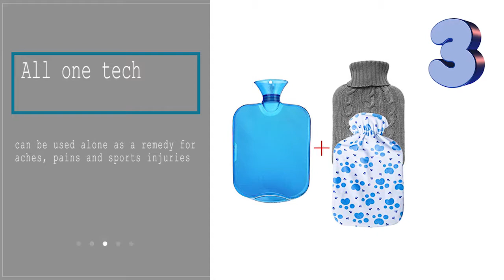Best Hot Water Bottles - Top 5 for 2019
***  Best Hot Water Bottles
1. Attmu Classic Rubber
2. HomeTop Premium Classic
3. All one tech
4. DUOCAI Rubber Hot Water Bottle
5. Ohuhu 2L Hot Water Bottle